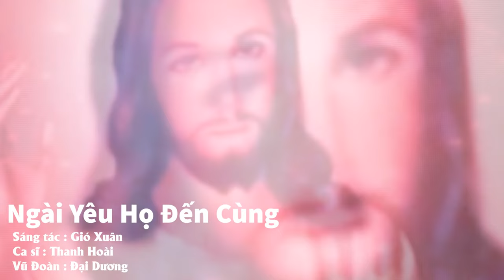Ngài Yêu Họ Đến Cùng - Thanh Hoài | St: LM Gió Xuân | MV Thánh Ca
🎵 Ca khúc: Ngài Yêu Họ Đến Cùng
🎼 Sáng tác: LM Gió Xuân
🎙Ca sĩ : Thanh Hoài
💻 Editor : Tú Hiền
✒ Booking:  Nhạc Thánh Ca Toàn Quốc (Nationwide Event)